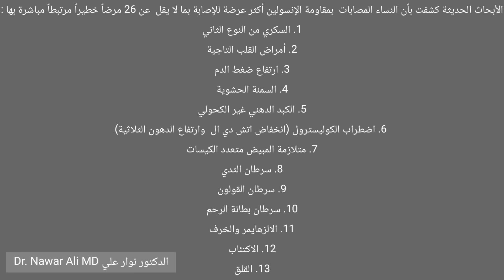مقاومة الأنسولين تسبب لك 26 مرض خطير .. أولها السكري وأمراض القلب والمناعة الذاتية !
الدكتور نوار علي Dr. Nawar Ali

يوتيوب المنصة الأرقى والأجمل
YouTube is the finest and most beautiful platform

مرحبا .. في هذا الفيديو أقدم لكم أيها الأحبة معلومات هامة حول مقاومة الأنسولين تسبب لك 26 مرض خطير .. أولها السكري وأمراض القلب والمناعة الذاتية !

• في القناة يوجد قوائم تشغيل فيها فيديوهات طبية وتغذوية وصحية مفيدة وهامة ، أنصح بالدخول إليها ومشاهدتها .

• في هذا الفيديو أقدم كطبيب وبكل شفافية شرحاً مبنياً على أسس علمية ونتائج دراسات وأبحاث ، وليس على رأي شخصي .
تحياتي ومحبتي وتمنياتي القلبية لكم

• هذا الفيديو هو لغرض التثقيف فقط ولايعد بديلاً عن المشورة الطبية المتخصصة . استشر طبيبك دائماً للحصول على أفضل نصيحة طبية لحالتك .